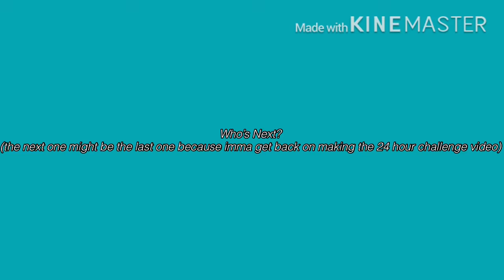Looking up bnha names on google translate....||Part 5